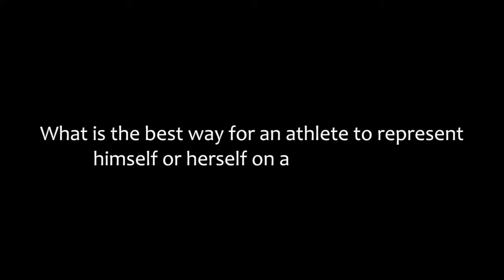Athletes : How to Position Yourselves : Video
College Match Q&A: Episode 14. College Match Founder David Montesano answers the question "What is the best way for an athlete to represent himself or herself on an application?"

Check back weekly for more of your questions answered, and if you have any questions you would like us to answer, please email .

For more information on College Match US, please visit our or check out